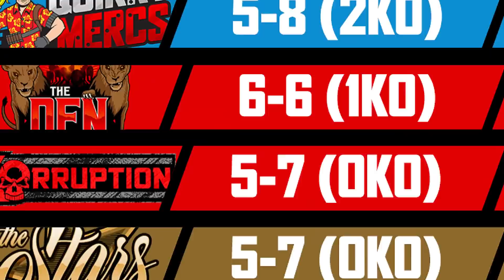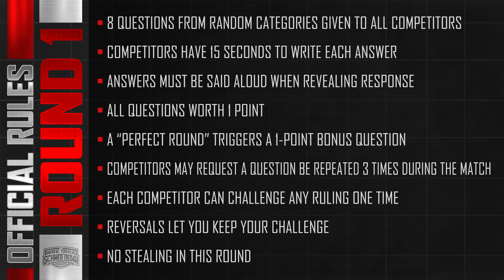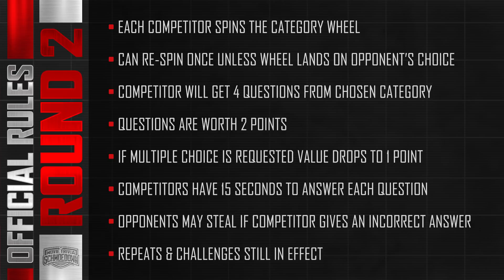Jeannine the Machine vs Marisol McKee - Movie Trivia Schmoedown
We have two women who are on the path to a title shot duking it out. Marisol McKee and Jeannine the Machine have had impressive 2021 campaigns so far and it is about to pay off. The winner will move on to play Kevin Smith in a #1 contender match in July. Who will continue their path to a title?